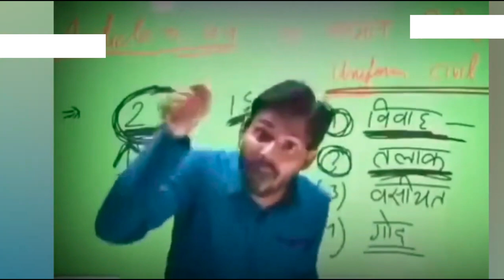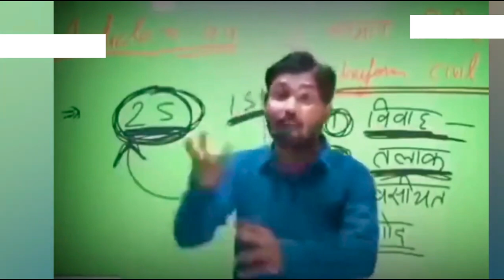Muslmano ki Muslim Personal Law aur UCC ko Leke Zidd Kyu? Sharia Criminal Law? Reply To Khan Sir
-Reply To Khan Sir Academy Musalman Personal Law Maangte Aur Islamic Criminal Law Se Bhaagte?
-Sharia & Criminal Law in India
-Muslim Personal Law Board

ASK FATWAS, MASLA MASAIL, ISLAMIC & RELIGIOUS QUESTIONS ONLINE